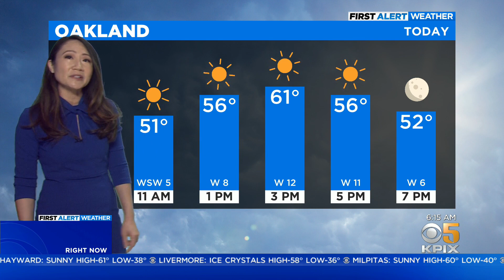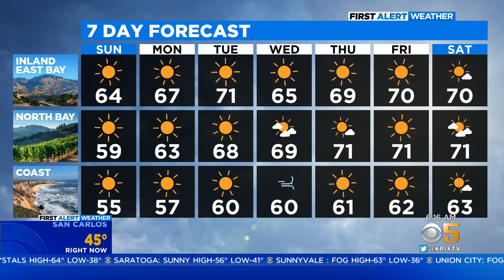First Alert Weather Sunday Morning Forecast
Sunny skies, warm temperatures